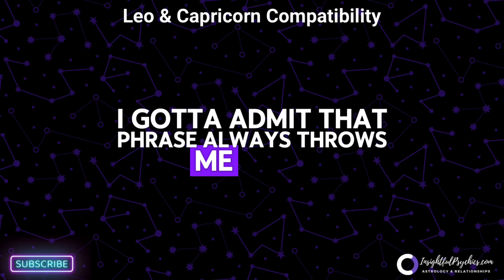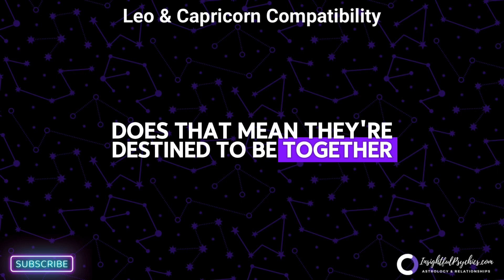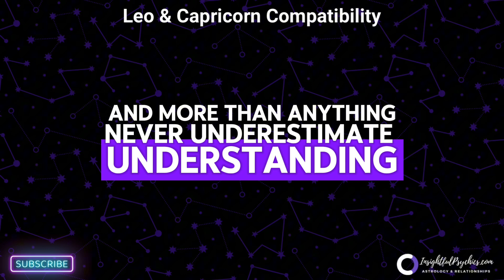🦁♑Leo and Capricorn compatibility: Unlikely Love Match or Perfect Balance? 🌟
🦁 Leo + ♑ Capricorn: Unlikely Love Match or Perfect Balance? 🌟

Explore the intriguing dynamics between fiery Leo and earthy Capricorn! This video delves into their compatibility across:

• Sexual Intimacy 💖
• Trust 🤝
• Communication 🗣️
• Emotions 😊
• Values 🌠
• Shared Activities 🏋️‍♀️🏋️‍♂️

Discover how Leo's creativity and Capricorn's structure can create a powerful partnership. Can these opposites attract and thrive? Watch to find out!

👇 Share your Leo-Capricorn experiences in the comments!

Call to Action:
Unlock Your Cosmic Destiny! 🔮✨
Get Live Astrology and Tarot Readings at Your Fingertips!
First 3 Minutes FREE, then as low as $1/minute.